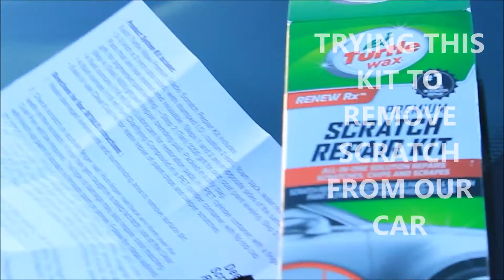HOW TO REMOVE SCRATCHES FROM CAR | TURTLE WAX SCRATCH REPAIR KIT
I HOPE YOU GUYS ENJOYED THE VIDEO. AND LEAVE ME A COMMENT OF WHAT YOU WOULD LIKE TO SEE IN THE FUTURE VIDEOS. THANKS AGAIN..

XOXO